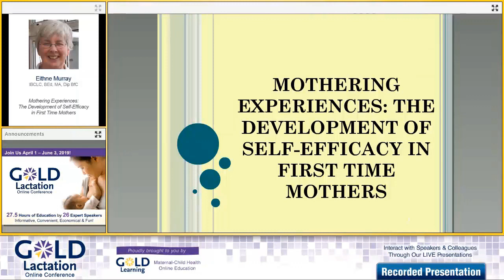Interview with Eithne Murray | Self-Efficacy in First Time Mothers | GOLD Lactation 2019 Speaker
We're excited to have Eithne Murray
IBCLC, BEd, MA, Dip BfC presenting: "Mothering Experiences: The Development of Self-Efficacy in First Time Mothers" as a part of our 2019 GOLD Lactation Online Conference. You can learn more about her presentation

GOLD Lactation Online Conference 2019 begins on April 1, 2019!